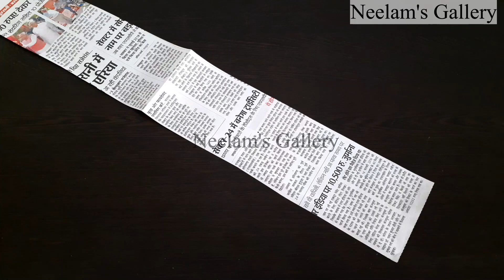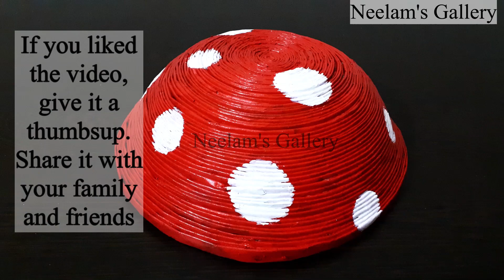Best Out Of Waste Craft Ideas | Newspaper Craft Ideas Easy | Newspaper Crafts | Waste Material Craft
An easy newspaper craft idea. Its a Best out of waste craft idea. Learn how to make newspaper bowl in easy way. How to make a bowl using waste Newspaper.

Materials Used:
Knitting needle
Acrylic paints
Craft Varnish
Paint Brushes

If you are seeking particular ideas, help yourself by exploring the Playlists available on my channel

Search Topics Covered Are:
Newspaper craft
Newspaper craft basket
Diy newspaper basket easy
Newspaper storage basket
Newspaper bowl craft
Newspaper bowl
Newspaper bowl craft
Newspaper bowl diy
Bowl diy
Diy paper bowl
Paper bowl craft ideas
How to make a paper bowl easy
Bowl with newspaper
Paper bowl craft
Newspaper craft bowl
DIY recycled newspaper craft
An easy newspaper DIY crafts
Newspaper bowl for home
Newspaper bowl design